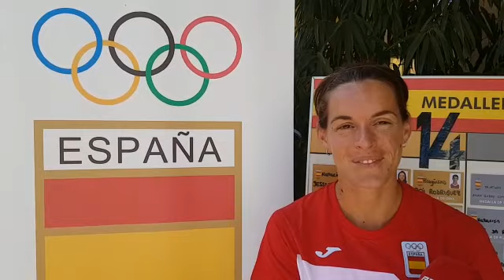Tarragona2018: Esther Guerrero 800m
pasionporcompetir. Esther Guerrero entrará en acción este miércoles en Tarragona2018. En este día previo a la competición hemos hablado con ella.